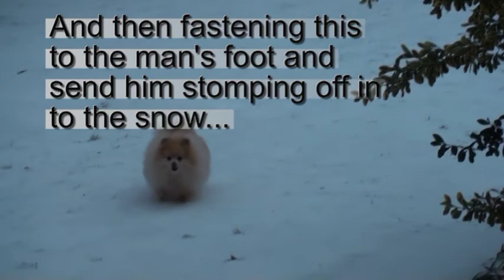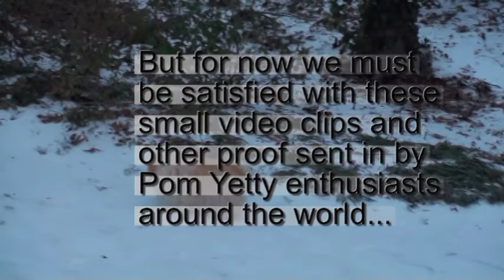Search for Elusive Pom Yetty: PomsterQuest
TurnUpTheVolume:BEWARE: 'AMATURE' AUDIENCES ONLY! Join us in our search for truth about the rarely photographed, mythical beast : the PomYetty. For years researchers have risked everything in their quest to find out the answers to these questions: Does the PomYetty exist? Have colonies of PomYetty's established themselves? Is it possible for the PomYetty to exist in deep untouched areas of the earth? You be the judge. Featuring the rescued Poms of